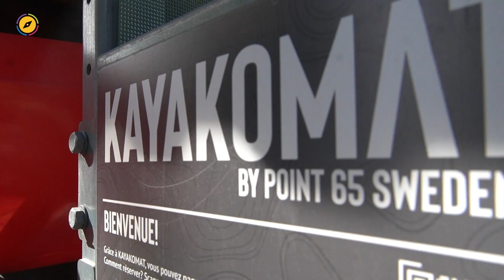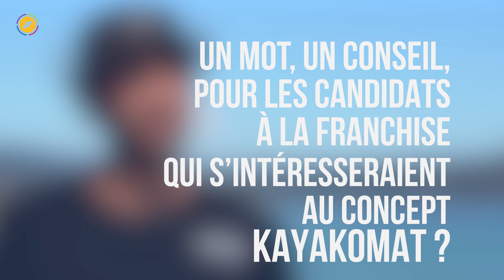Kayakomat Annecy : L'expérience d'un Franchisé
Découvrez le parcours de Gauthier Fernandez, de ses études en commerce à sa décision de devenir franchisé Kayakomat à Annecy.
Après avoir exploré différents domaines professionnels, Gauthier s'est tourné vers le monde des loisirs nautiques en découvrant la franchise Kayakomat. Dans cette vidéo, il partage ses impressions sur ce concept innovant de location de kayaks en libre service, et comment il gère et optimise son activité .

Envie d'en savoir plus sur le concept et les conditions pour devenir franchisé Kayakomat ? Rendez-vous sur la fiche de présentation de la franchise Kayakomat sur Toute la Franchise